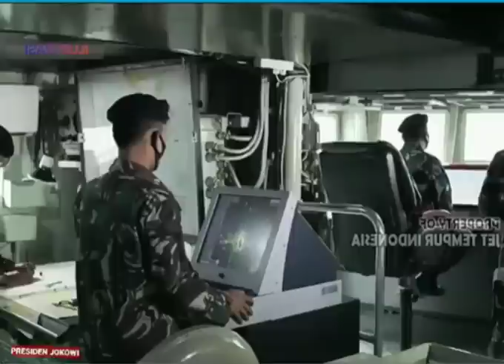Kita Pertahankan Pulau Pasir tetap jadi wilayah NKRI..💪🇮🇩